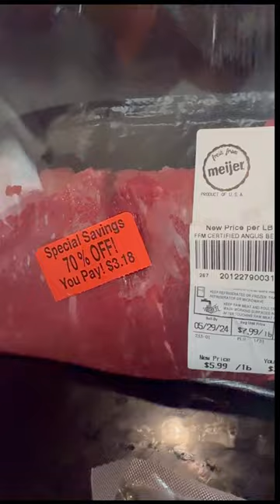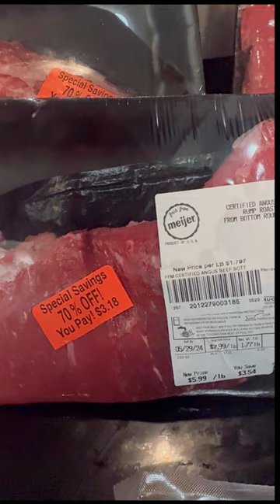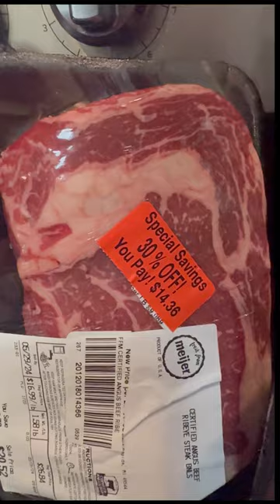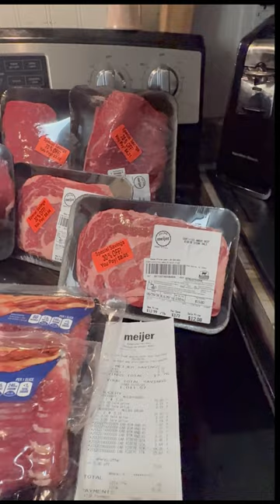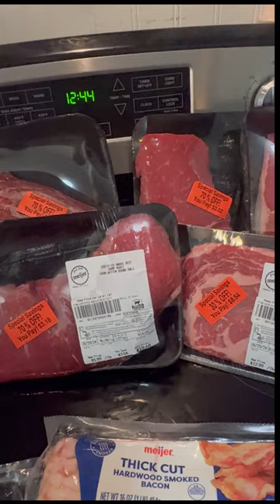New Meat. 70% off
Ways to save on groceries